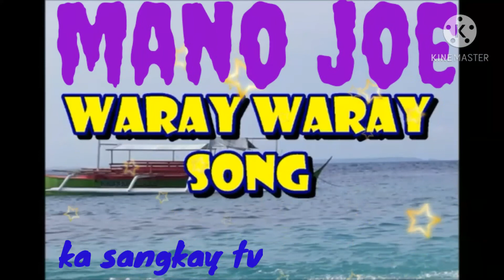Mano joe song.. Waray waray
Ka sangkay tv.. Makatolong sa kapwa